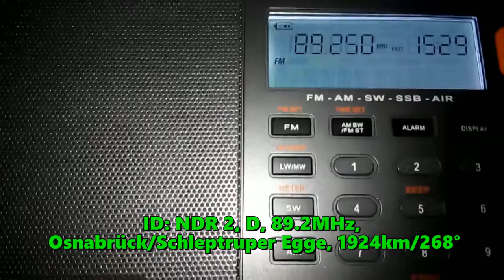02.08.2021 12:29UTC, [Es], NDR 2, D, 89.2MHz, 1924km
Equipment: XHDATA D808 + dipole.